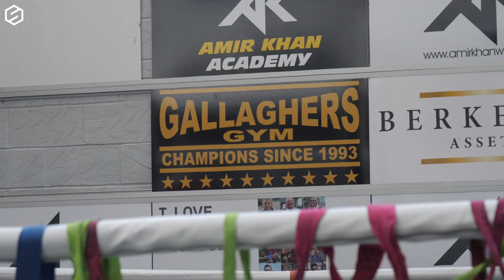Natasha Jonas - Olympian, Fighter & Mother | Outside the Ropes #3 | Katie Taylor vs Natasha Jonas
Welcome to our brand new monthly Boxing series: Outside the Ropes. Hosted by Dom McGuinness, we go behind the scenes to meet the people behind the sport of Boxing to learn just what it takes to participate in the sweet science. Whether it be as a promoter, fighter, cornerman, referee, sparring partner or anything in between, we've got it covered.

Fight Camp footage courtesy of Matchroom Sport
Fight Camp images courtesy of Matchroom Sport/Mark Robinson

The Sportsman